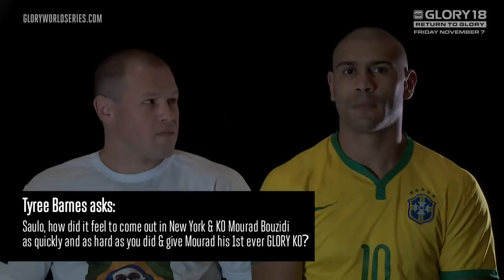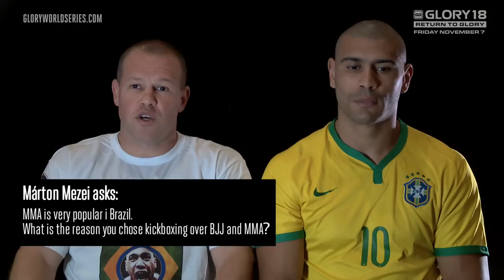GLORY 18 - Fan Sourced Q&A with Saulo Cavalari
Watch GLORY 18 on Spike TV, Friday Nov. 7th at 9/8c

We opened up the Q&A to our fans on Facebook with questions for Saulo Cavalari leading up to the GLORY 18 Light Heavyweight Contender Tournament